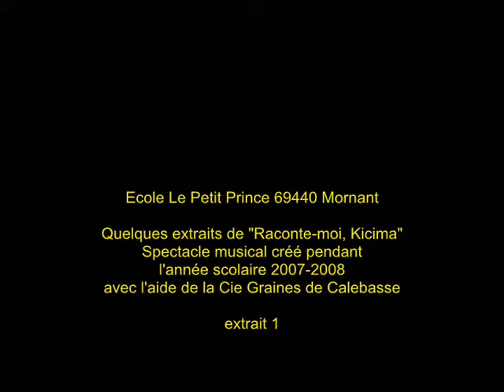Raconte-moi, Kicima (1er extrait)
Ecole publique Le Petit Prince 69440 Mornant / Conte musical créé avec l'aide de la Compagnie Graines de Calebasse et de l'association Amitiés Mornant-Sapouy / Espace Culturel Jean Carmet 69440 Mornant / 10 juin 2008 / Captation des deux représentations 18h30 et 20h30